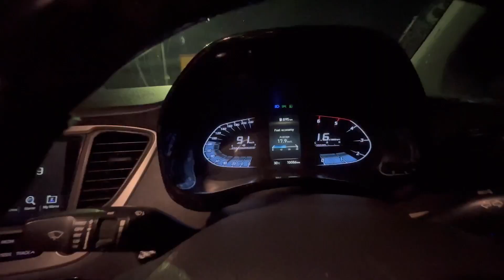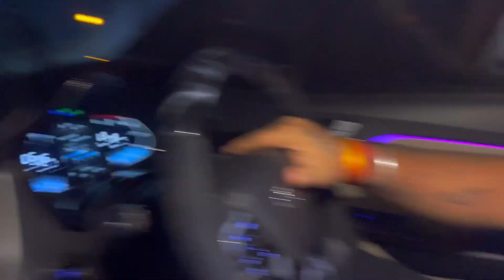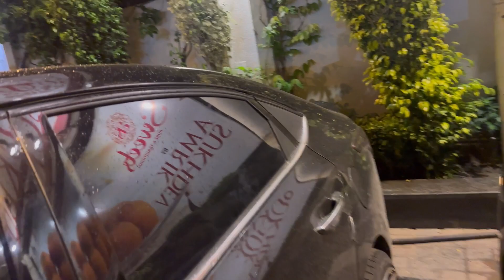Lagwa Hi Liye Fir Alloys 😍😍 || Once Again One In India || Chrome Alloys 💖 || Modified Verna😘😘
So Wassup guys here's my video I am Shivam and welcome to creative auto. Here is a video about Modified Verna  so guys I hope you will like my video and  wait for my future video

contact if you want to modify your car or bike

links-
toing hook